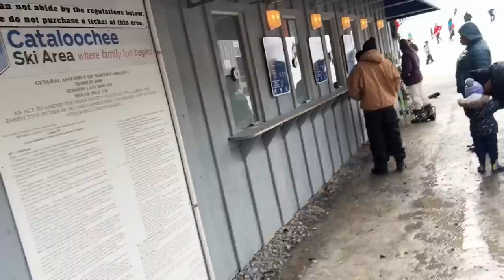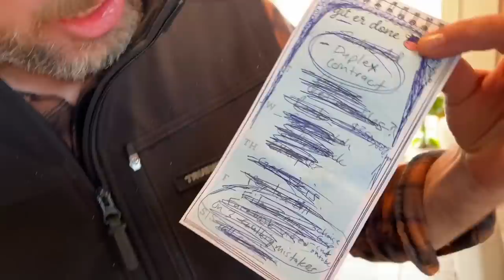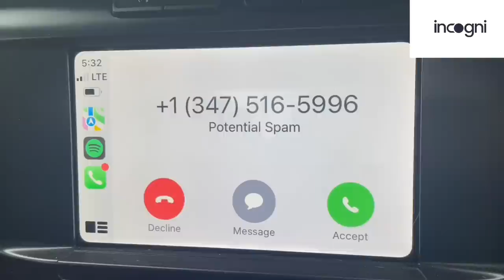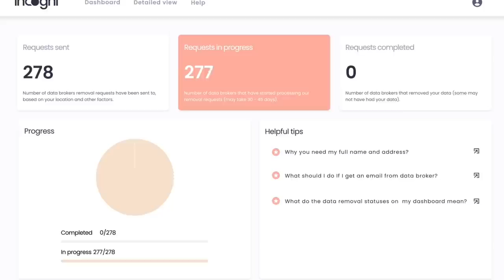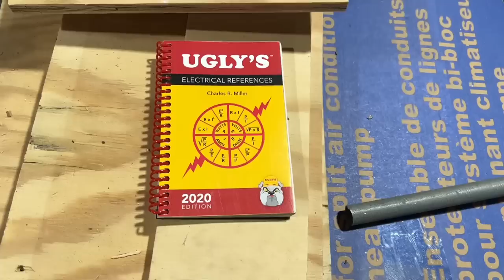Behind The Scenes W/ Perkins Builder Bros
🔹//Description//

We are back at it again! This is the last video that will show the build of Jamie‘s ADU! We are going to be moving onto a new build which is a duplex in Bryson city that should be out in a few weeks. I believe Erik already has a few videos out on Perkins builder brothers channel if you’d like to check those out. We also get to work with Johnny Brooke from Crafted Workshop to do a little ceiling in his new workshop and we also tackle a new floor at Erik’s which also he has a video on that if you want to check that full video out as well.

if you like some of the gear I am wearing.

 I love using Dewalt tools. If you want to check out what they have click this link

for some of the hats I wear.

🔹//FOLLOW US\\